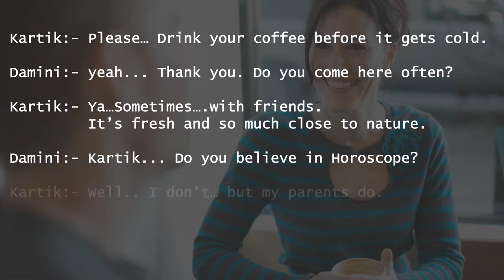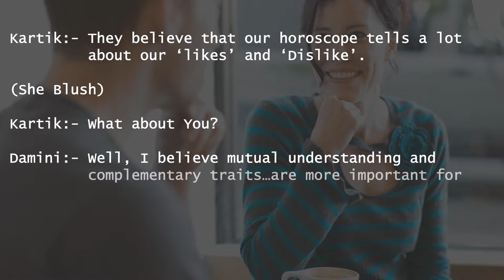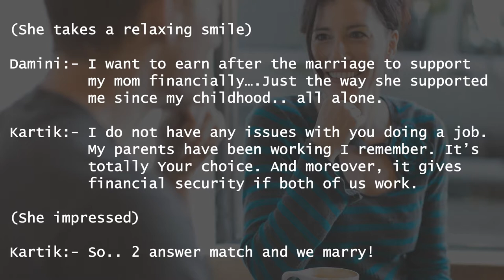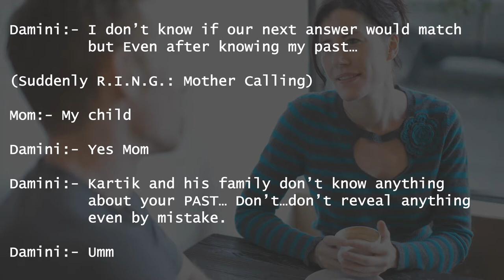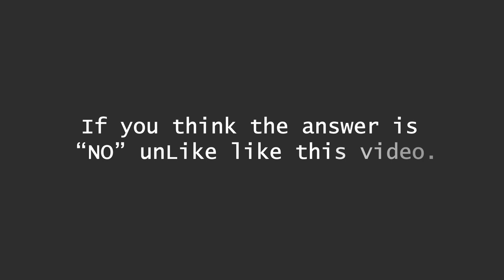Damini and Kartik (Must Watch)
(Location C.C.D. Time:- 6:30 P.M.)

Kartik:- Please… Drink your coffee before it gets cold.
Damini:- Ji (yeah)…. Thank you…Do you come here often?
Kartik:- Ya…Sometimes….with friends. It’s fresh and so much closer to nature
Damini:- Kartik... Do you believe in Horoscope?
Kartik:- Well... I don’t…but my parents do… that’s the reason why we are here.
Damini:- Ya True
Kartik:- They believe that our horoscope tells a lot about our ‘likes’ and ‘Dislike’.

(She Blush)
Kartik:- What about You?
Damini:- Well, I believe mutual understanding and complementary traits…are more important for relationship than the Horoscope.
( He Impressed)
Kartik:- Please… Don’t mind…This conversation is dragging to dullness… Why not try Something Interesting… Let’s play a rapid fire game?
Damini( With a Deep breath):- Ok
Kartik:- We will ask each other question One by one and the answer should come within seconds.
Damini:- Mmm… let’s make it even more interesting… We both will ask each other 5 total questions and if it is 4 out of 5, we end up marrying.

(He thinks” Oye teri, she is smart”)
Damini:- What do you say?
Kartik:- Ohhhkkk…Let’s start the game
Damini:- Here goes the first question…mmm
Question 1: Who is your favorite Actor?
Kartik:- Well there are many as such
Damini:- Wait a minute!

(She takes some tissue paper )
Damini:- Write on this.

( Both are writing the answer and consequently the answer is same)
Damini:- Surprisingly, Both of us we were Correct!
Damini:- It’s your turn. Shoot the question.
Kartik:- Which is your favorite pet animal?

( She biting her lips with a cute smile and both are writing the answer )
Damini( Showing her Written answer):- Dogs
Kartik:- Why did you choose dogs?… all girls love cats!
Damini:- I am different Kartik…Listen!… Score is still 1 out of 2 and next 3 answer have to match… otherwise…Let’s be serious from now on?
Question No. 3: Can I do a job after marriage? [ Yes/No]?

( Both are writing the answer And show each other)
Damini:- Yes
Kartik:- Yes

(She takes a relaxing smile)
Damini:- I want to earn after the marriage to support my mom financially….Just the way she supported me since my childhood.. all alone.
Kartik:- I do not have any issues with you doing a job. My parents have been working I remember. It’s totally Your choice. And moreover, it gives financial security if both of us work.

(She impressed)
Kartik:- So.. 2 answer match and we marry!
Damini:- Mmm

Kartik:- Would you like to stay with my parents after the marriage?

( His hand going to written answer)
Damini:- Wait… Yes…. A BIG YES…Since my childhood, brought up by single parent. I wanted elderly support which I have missed… Won’t you wish that I stay with your parents?
Kartik:- Am I fool to say NO?… Obviously yes… I am so thankful to you Damini.
Damini:- I don’t know if our next answer would match but Even after knowing my past…

( Suddenly R.I.N.G.: Mother Calling)
Mom:- My child
Damini:- Yes Mom
Damini:- Kartik and his family don’t know anything about your PAST… Don’t…don’t reveal anything even by mistake.
Damini:- Umm

(She come into tension with a deep thought )
Kartik:- What Happened?… Are you fine?
Damini:- Ya..Yaa
Kartik:- I Mean If it is Ok, You can share it with me.
Damini:- I want to tell you but unsure how to…
Kartik:- Uhh
Damini:- 1 year back... In Mumbai… 6 People...Raped me! Like Wild hungry animal...All the night they feasted on me like a prey And then…they dumped me roadside… Am I not a Human? Like a broken… useless furniture!

Damini:- Final question… do you…..still want to marry me?

(Kartik has goes in Deep thought and takes a glass of water and The girl sees him with a gaze )

Now the end is dependent on your thinking